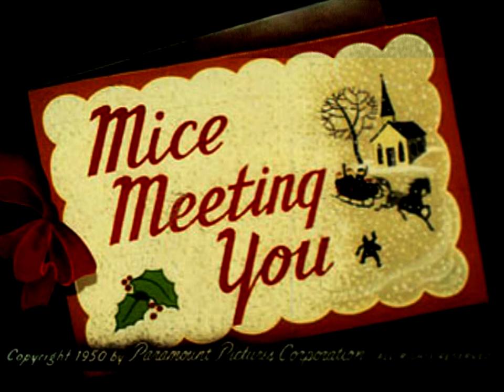Noveltoons - Mice Meeting You (1950) (HD 1080p)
Directed by Seymour Kneitel.

This also marks the first appearance of Katnip.

Titles recreated with Movie Studio Platinum and Photoshop and full cartoon is upscaled to 1080p with the video from the Casper the Ghost YouTube channel and the ending with Waifu2x and Real-ESRGAN.

Herman and Katnip is owned by Harvey Entertainment and NBCUniversal.